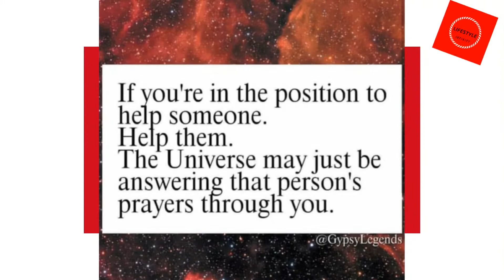X P R E S S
The owner of this channel does not own the music playing in this video.